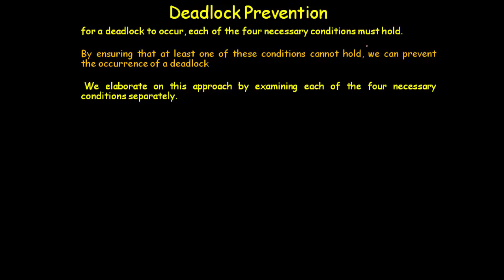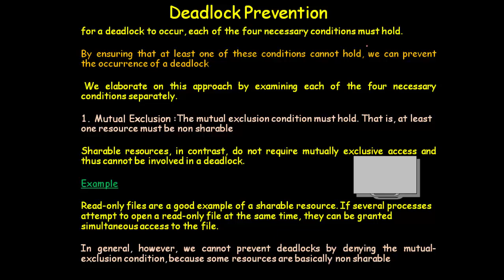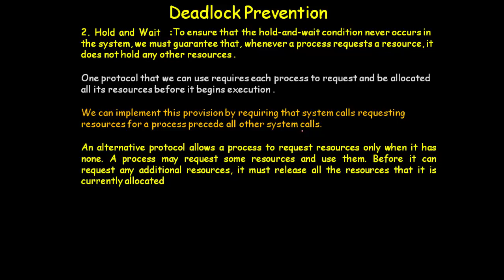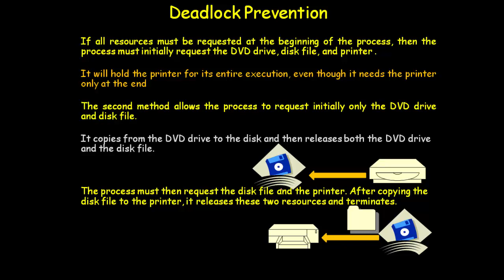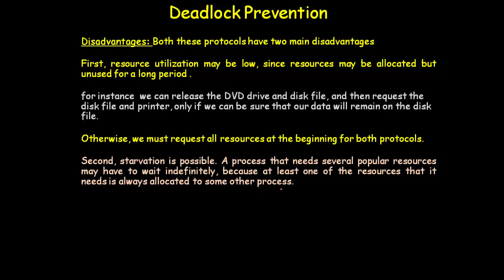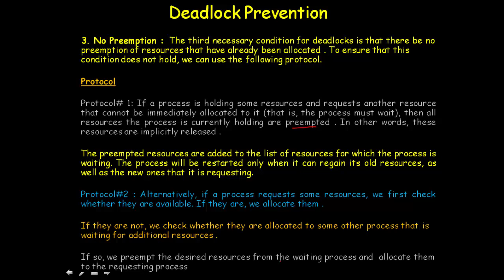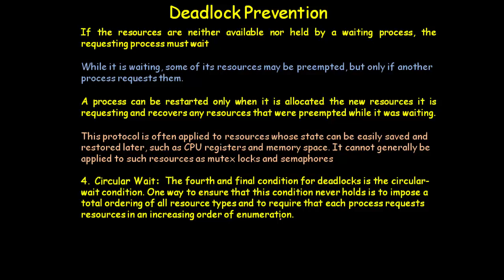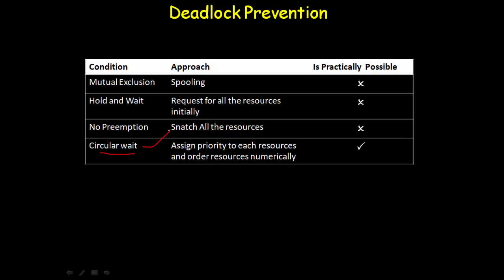DEADLOCK PREVENTION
We can prevent system enter into deadlock state by any one of four condition not satisfied.